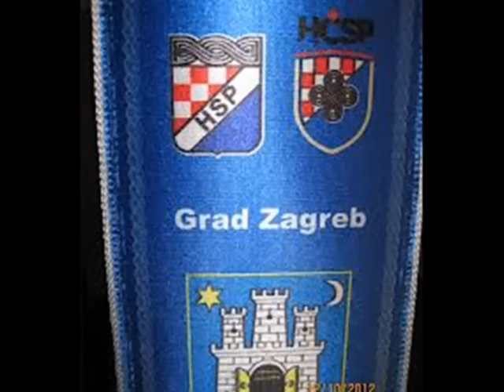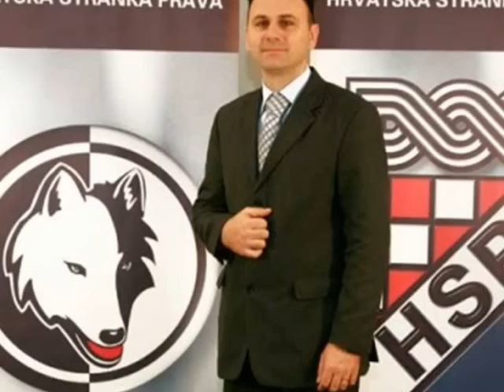Pravaški Blok Zagreb